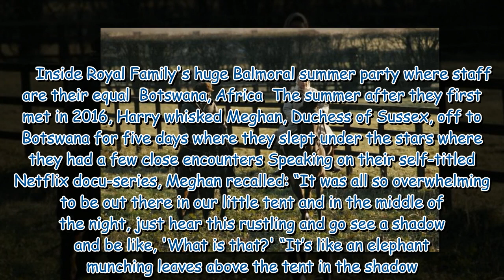Inside the Royal Family's favourite summer holiday destinations